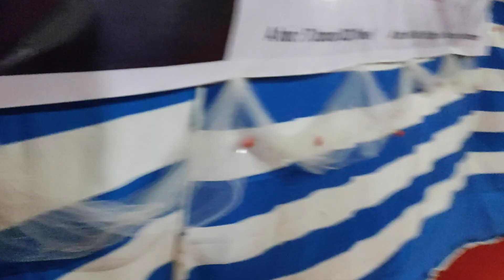Aw Ka Sailai - Elvis L Khawzawl (official music video insuo vâng a ni tah).